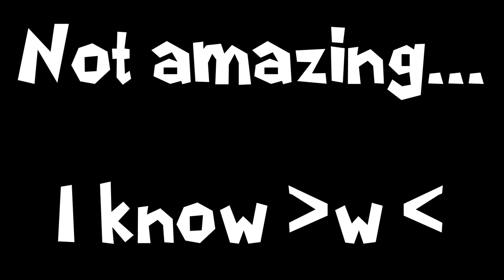200 subs! whoopeee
Just a little something i made because i noticed im at 200 subs ^^
woooo!